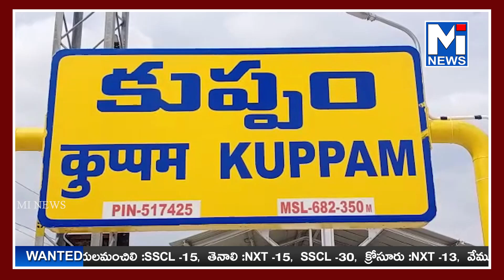చిత్తూరు జిల్లా కుప్పంలో ప్రారంభించబోయే యువగళం నారా లోకేష్ పాదయాత్ర